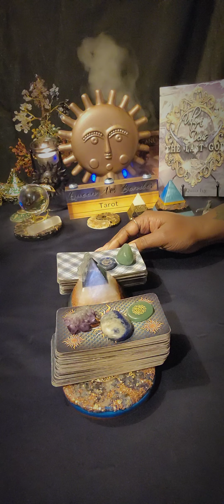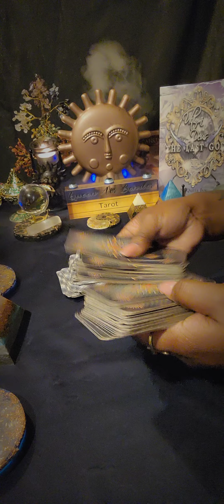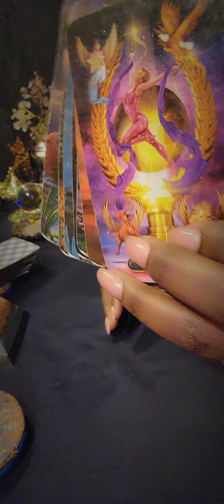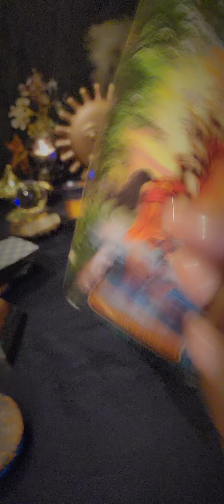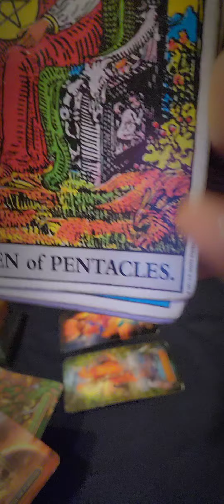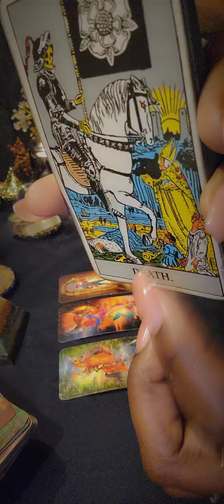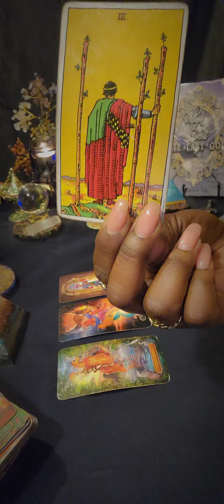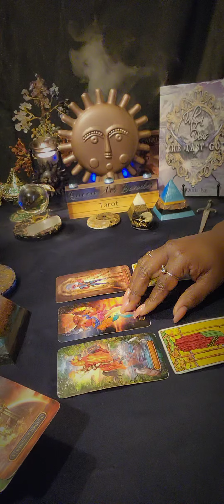♐️SAGITTARIUS You Were Their Best 💁🏾‍♀️ Now They're Experiencing The Worst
🧿 FOR PERSONAL READINGS: